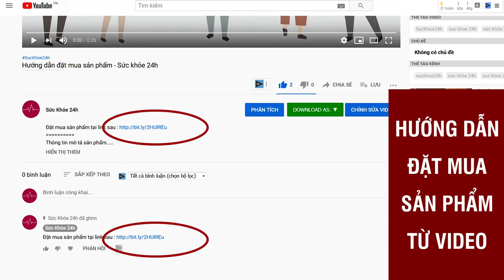Tiền Đình Khang Cách Sử Dụng và Cách Nhận Biết Hàng Thật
TIỀN ĐÌNH KHANG giúp tăng cường lưu thông máu vùng tiền đình. - Giúp làm giảm nhanh các triệu chứng của rối loạn tiền đình
Rối loạn tiền đình gây nên bởi các tổn thương hệ thần kinh, chấn thương não. Hiện nay, do áp lực từ công việc, lối sống và ô nhiễm môi trường khiến cho nhiều người trẻ mắc hội chứng tiền đình. Tình trạng này gây ảnh hưởng nghiêm trọng tới sinh hoạt, công việc của người bệnh mà còn có thể gây ra nhiều nguy hiểm và biến chứng.

Khi thông tin liên lạc được truyền đạt tới bộ não bị chậm trễ hoặc sai sót, thì sẽ trực tiếp ảnh hưởng đến trí nhớ và gây ra một số căn bệnh như: Alzheimer, Parkinson, thiếu máu não.. Và nếu không xử lý kịp thời thì sẽ ảnh hưởng đến não bộ, gây nguy hiểm tính mạng.

Khi não bộ bị ảnh hưởng, lượng oxy lên não sẽ không được cung cấp đầy đủ khiến cho não rơi vào tình trạng thiếu oxy. Đây là nguyên nhân khiến vùng não bộ ngừng hoạt động, từ đó sẽ dẫn đến bệnh thiếu máu lên não, tai biến mạch máu não và u não. Nghiêm trọng nhất là đột quỵ, khiến người bệnh phải nằm liệt giường và thậm chí là tử vong.

Tiền đình khang Gold chuyên biệt cho người rối loạn tiền đình.

Sản phẩm được sản xuất bằng hệ thống dây chuyền máy móc hiện đại nhập khẩu từ các nước tiên tiến như Pháp,… sản xuất theo đúng tiêu chuẩn châu Âu, EU, theo quy trình khép kín. Từng công đoạn sản xuất được kiểm soát nghiêm ngặt bởi đội ngũ nhân viên có chuyên môn cao, được chuyển giao công nghệ trực tiếp từ các chuyên gia từ đến Pháp. Đặc biệt, Éloge tự hào là một trong những đơn vị Dược phẩm liên doanh được chứng nhận đạt chuẩn GMP – WHO.

Tiền đình khang Gold là viên nén thảo dược chuyên biệt dùng cho người thiểu năng tuần hoàn não, rối loạn tiền đình có công dụng hỗ trợ hoạt huyết, hỗ trợ tăng cường tuần hoàn máu não, người tai biến mạch máu não do tắc mạch. Hỗ trợ làm giảm các biểu hiện thiểu năng tuần hoàn não